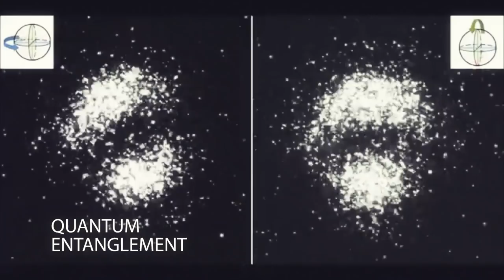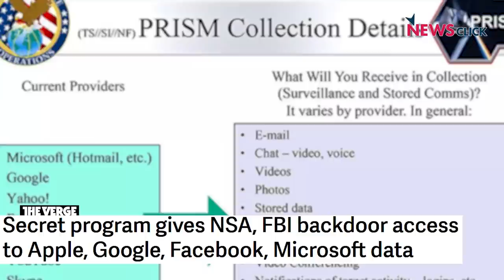Why is Trump Really Pressuring TikTok to Sell its US business?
In this episode of Talking Science and Tech, Newsclick's Prabir Purkayastha discusses the threats being faced by the Chinese app TikTok to sell to a US company or face a ban in the country. While president Donald Trump has repeatedly cited security concerns, Prabir talks about what the real reasons behind these threats are.